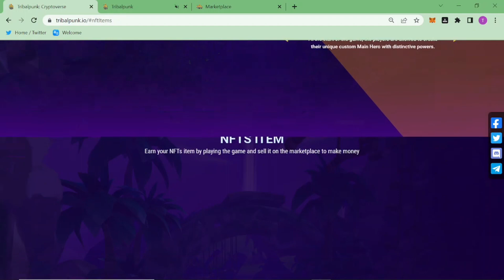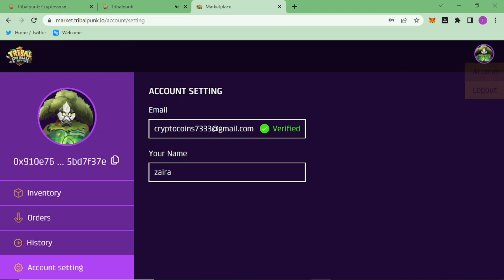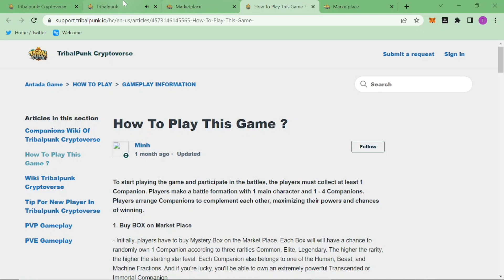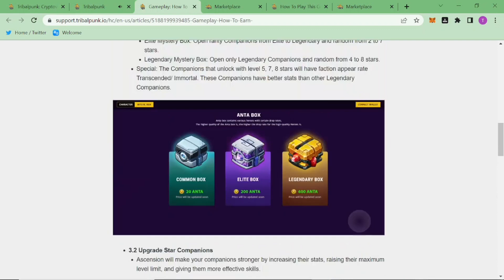Tribalpunk Best NFT Game | Play To Earn Game on BSC | unboxing and gameplay